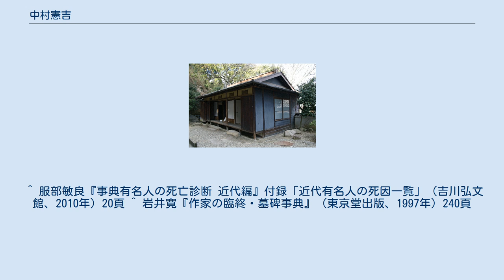中村憲吉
中村 憲吉（なかむら けんきち、1889年1月25日 - 1934年5月5日）は、広島県生まれの歌人。
 広島県尾道市に保存されている中村憲吉旧居 1889年（明治22年）1月25日、広島県三次郡上布野村（現・三次市）に、後に三次銀行初代頭取を務めた他に多くの田畑・山林を所有し醸造業も営む地元名望家の父・修一の次男として生まれる。
 1894年、布野尋常小学校に入学。
1898年、布野尋常小学校卒業、同高等科に入学。
1900年、祖母の異父妹で、三次で旅館業を営んでいた香川八重の養子となる。
香川家へは後に弟で倉田百三と親交のあった三之助が入り、憲吉は中村姓に復する。
9月、三次小学校高等科に転校。
 1901年、三次中学に入学。
四年時には倉田百三が一年生として入学。
校友雑誌の『白帆』の編集を行い自身も投稿するなど、創作活動を開始。
「香川霧村」という筆名を使う。
憲吉が養子に入っていた香川旅館には憲吉の文学同好の友人が多く出入りし、中でも近くに住んでいた船越象一（榊屋酒店）は親友であった。
また、近所の森盛文堂は中学生の交流の場にもなっていたという。
 1906年、三次中学校卒業。
4月、上京し正則英語学校に通学。
9月、鹿児島の第七高等学校造士館（七高）第一部甲類に入学。
 1907年、在学中に文学上の友として堀内卓造、橋田東聲、岩谷莫哀らとの交流がはじまる。
堀内卓造の誘いにより「万葉集」、正岡子規、伊藤左千夫の歌風を知り、作歌をはじめる。
兄・純造が早世し、家を継ぐために中村姓に復する。
 1908年、日本新聞の伊藤左千夫選歌、課題「竹」に応募して数首が採用される。
作歌の一部12首が「アララギ」第1巻第3号に掲載される。
 1909年、上京し、伊藤左千夫を訪ねて入門。
「アララギ」に参加、斎藤茂吉や古泉千樫らと交流がはじまる。
 1910年7月、第七高等学校造士館を卒業。
9月、東京帝国大学大学法科大学経済科に入学。
本郷の追分にある富士見軒に下宿。
子規九周忌歌会に出席して石原純、土屋文明、山宮允らと相知る。
10月、盟友・堀内卓造急逝。
 1911年、「アララギ」諸同人との交流が深まり、作歌にも熱心になる。
1913年島木赤彦との合著歌集『馬鈴薯の花』刊行。
『中村憲吉全集』がある。
深川不動尊境内の下宿に移る。
 1914年（大正３年）、本郷の菊富士本店に下宿。
 1915年（大正4年）、東京帝大を卒業。
11月、帰郷し、広島県福山市の倉田岩太郎の長女・倉田静子と結婚。
静子の母・きくは福山郊外深津の石井英太郎の娘。
石井英太郎は広島県議会議員や福山誠之館中学校の初代校長を勤め、きくの妹・大原寿恵子は大原孫三郎の妻となり、後に和歌に興味を持ち1925年には憲吉に師事する。
 1916年1月、上京して新居を構えるが、10月に帰郷して家務に就く。
11月、第二歌集『林泉集』（アララギ発行所）刊行。
 1920年4月、兵庫県西宮市に居を定める。
1921年、大阪毎日新聞の経済部記者となる。
1923年11月、京都へ行き桂離宮、修学院離宮を拝観。
1924年7月、第三歌集『しがらみ』（岩波書店）刊行。
1926年4月、大阪毎日新聞社を退社。
6月帰郷し、家督を相続して実家の酒造業に携わる。
実家の大資産を、惜しみなく「アララギ」への精神的・物質的支援に注ぎ込んだ。
また、広大な山林に目を向け、檜、杉の植林にも取り組む。
1928年2月、岡山医科大学附属病院を訪れる夫人に同道して岡山へ。
その際に弟子で助教授の上代皓三の案内で後楽園を廻る。
 1930年11月、『現代短歌全集「中村憲吉集・土屋文明集」』刊行。
肋膜の病気に罹る。
1931年7月、第四歌集『軽雷集』（古今書院）刊行。
1932年、広島市郊外の五日市で病気療養。
 1934年（昭和9年）5月5日、肺結核と急性感冒のため尾道市の仮寓で死去。
享年46歳。
戒名は林泉院釈浄信憲吉居士。
なお、妻・静子は1973年まで生き、長女・良子、四女・裕子（-2018年）、五女・礼子（-2013年）がいる。
また、生家は現在、中村憲吉文芸記念館（2012年開館）となっている。
 ^ 田辺良平 『ふるさとの銀行物語［備後編］』菁文社、2004年、p.179。
 ^ 服部敏良『事典有名人の死亡診断 近代編』付録「近代有名人の死因...